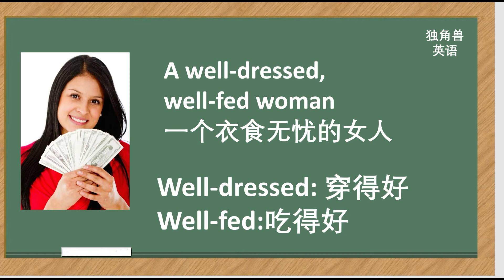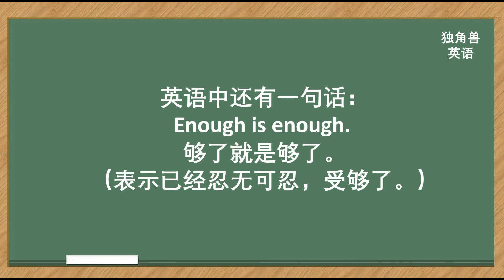英语口语：be fed up with 受够了的五种英语说法，英语口语句子，英语习语，英语词汇，英语学习，自学英语，零基础学英语